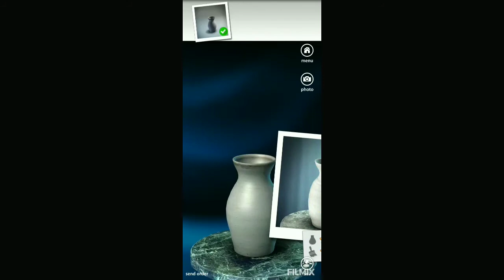Challenge#1, Let's create! Pottery (lite)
Tell me which games you want me to play...
This is the gameplay of the game Let's create! Pottery (lite version).
There are various challenges through the game, which improve your imagination and creativity skills.